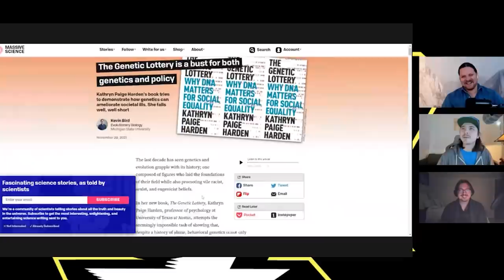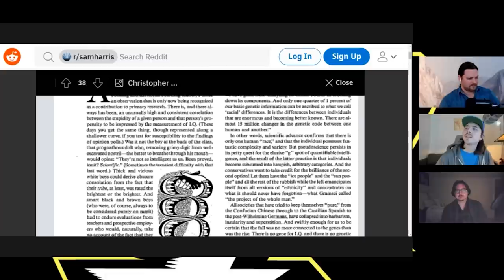Is Science Political? The Fight Against Reactionary Genetics ft. Kevin Bird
David and Matt are joined by scientist and leftist Kevin Bird (@thebirdmaniac) to talk about LR favorite Stephen Jay Gould, his radical science mileau, and reactionary genetics from the end of Jim Crow to the release of a new book, "The Genetic Lottery." Check out Kevin's review of the book at Massive Science